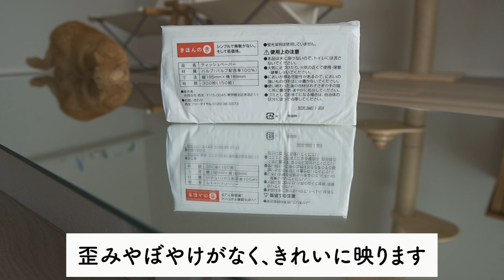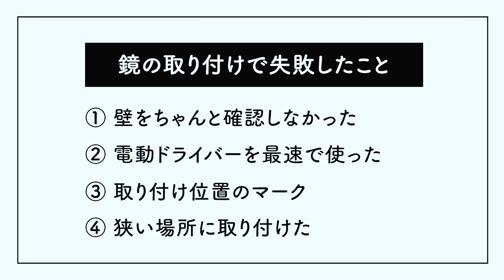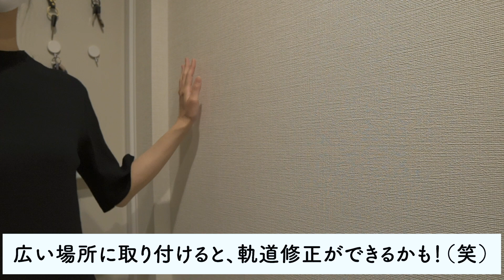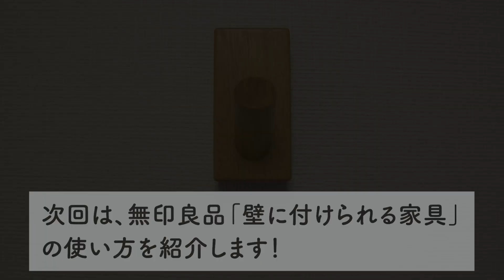【大苦戦】全身鏡を買ったのですが、取り付けが難しすぎて撃沈…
玄関の姿見を新しくしました！今までは、無理やりフックに引っ掛けていたので、安全のためネジでしっかりと固定する鏡に変更！
取り付けが簡単そうなものを選んだつもりでしたが…ものすごく失敗しました…（笑）
動画では、鏡本体と、鏡の取り付けで失敗したことを紹介しています。

【Reszta スタンドブルームセット グレー】※色違い
※Amazonリンクは、在庫状況などにより、リンク先の販売元が変更になる可能性があります。ご購入の際は商品情報に加えて、販売元もご確認ください。

※紹介した商品のご購入・ご使用の際には、商品説明や取扱説明書などをよくお読みください。

・カメラ
・レンズ

① 玄関収納を改良してみた結果、忘れ物が激減。そうじも超ラクになりました

② 本当に買ってよかったお掃除グッズ8選。家のそうじが劇的にラクになります

③ バッグやリュックは必要最低限、コレだけあればOKです【多くは持たない主義】

④ 圧倒的な省スペース。折りたためる扇風機が画期的すぎて、もう手放せません。

⑤ 家で燻製が食べられる至福の瞬間。燻製器を買って自宅で作ってみた【作り方のコツ＆失敗例あり】